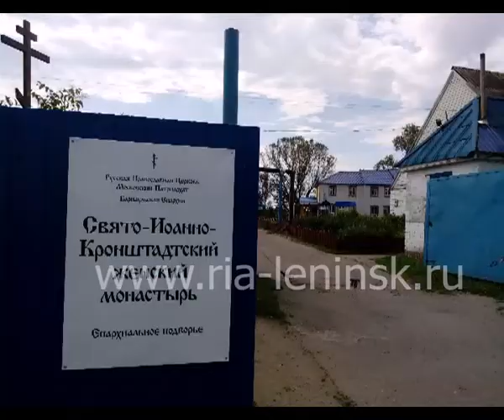Ленинск-кузнецкие спасатели вернулись с Алтая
Ленинск-кузнецкие спасатели, помогавшие затопленному Алтаю, вернулись домой. В командировке они  пробыли 11 дней. 5 бойцов 7 отряда федеральной противопожарной службы поделились тем, что увидели и рассказали о своей работе  при ликвидации последствий наводнения.